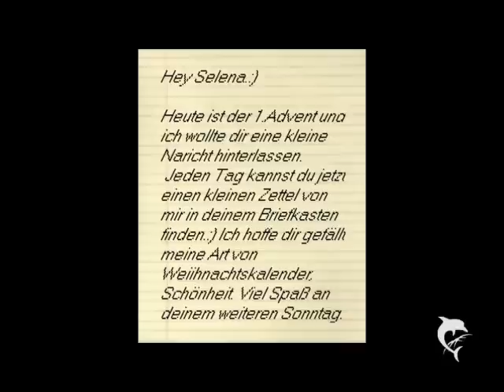Christmas Letter Part15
Ich spürte an meinem Bein schon etwas hartes,als er mich zum wiederholten male heute küsste."Wir sind bedrunken."Sagte ich kichernd,als er seinen Mund einen Moment von mir löste."Naund?"Fügte er leise hinzu und küsste mich wieder.
Durch einen Spalt sah ich,dass dort irgendein Zimmer ist und zog ihn in den Raum und löste mich nicht eine Sekunde von ihm.
"Was hast du vor?"Sagte er lallend und ich grinste ihn an.
"Vollenden,was du angefangen hast.Und wenn wir einmal sowieso nur in Unterwäsche rum stehen."ich kicherte immernoch die ganze Zeit und Justin fing wieder an mich zu küssen,doch jetzt noch leidenschaftlicher und intensiver als vorher.
Ich spührte Justins Zunge,die in meinen Mund wollte und lies ihn gewehren und spielte mit seiner Zunge.Er kann wirklich verdammt gut küssen.Da hat man einfach Lust auf mehr.
Justin wanderete mit seinen Händen an meinen Po und zog mich näher zu sich.
Ich wollte ihm noch näher sein,also legte ich meine Arme um seinen Hals.
Ich merkte,wie seine Hände meinem Po spielten und Justin immer wilder wurde beim Kuss.
Er will es,er will es mit mir.Hier und Jetzt sofort.
Ganz langsam,schon fast wie in Zeitlupe,wanderte er mit seinen Händen hoch zu meinem BH und machte ihn auf.Fast wie ein kleines Kind,was gerade eine Spielzeugeisenbahn bekommen hat,sah er meine Brüste an und begann damit zu spielen.
"Justin."Stöhnte ich auf,weil es kitzelte,was er tat und er grinste mich nur an.
"Gefällt es dir wohl?"Flüsterte er und begann wieder mich zu küssen.
Wie sehr es mir gefällt gerade,dieser Moment mit Justin.Nur wir beide und so nah.
Ich konnte auf seine Frage keine richtige Antwort geben,sondern nickte nur leicht,weil er meine Brüste immernoch massierte.
Als Justin von ihnen ablies sah ich die riesen Beule an seiner Hose und ein grinsen huschte über meine Lippen.Es klingt komisch,aber schon oft habe ich mich gefragt,wie groß er wohl ist.Vielleicht liegt es a daran,dass Joe,Zayn und Justin sich immer übertrumpfen wollen und jeder der drei den größten haben will.
"Du siehst so heiß aus Selena."Ich grinste und der Alkohol benebelte noch mehr mein Hirn.Ich kann es nicht fassen,was Justin und ich hier machen.
"Du auch."Hauchte ich und Justin zog langsam seine Boxershort runter und sein Penis war schon relativ steif und größer,als der meines Exfreundes,obwohl er nur halb steif ist.
Justin hat echt einen riesen Penis und irgendwie hatte ich angst,dass es weh tut,doch mein Kopf machte im Moment sowieso nicht mehr mit.
Justin stand nun vollkommen nackt vor mir und küsste mich wieder.
Die ganze Zeit küsste er mich,was mich immer mehr aufgeilte irgendwie.
"Justin ich wi-"Er legte seinen Finger auf meinen Mund und nahm meine rechte Hand und legte sie an seinen Penis.Als er den Finger von mir weg nahm küsste er mich wieder und ich rieb der weile seinen Penis auf und ab,was er mit lautem stöhnen quittierte.
Justin drückte mich aufeinmal auf das kleine Bett,was hier in dem Raum stand und zog nun auch meinen Slip aus.Er zog ihn über meine Beine und ich half ihm einwenig,beim ausziehen.
"Wir brauchen ein Kondom."Sagte ich kichernd und Justin griff einfach in den kleinen Schrank neben dem Bett und holte eins raus."Wohe-"Er grinste."Glück gehabt."
Er zog das Kondom über seinen riesen großen und harten Penis und sah mich an.
Er drückte mich wieder mehr auf Bett und setzte seinen Penis bei mir an und drückte ihn sanft in mich hinein,was total weh tat,weil ich noch eng war,weil mein Ex Freund nicht ansatzweiße so einen großen hatte wie Justin.
"Ah."Sagte ich leise und Justin stoppte sofort."Tut es sehr weh?"Ich unterdrückte meine Tränen und schloss meine Augen."Mach bitte weiter."Sagte ich mit zittriger Stimme und Justin glitt langsam weiter in mich hinein.Sein Penis füllte wirklich alles von mir aus.
"Ich mache vorsichtig."Sagte er,als er ihn etwas schneller wieder raus zog und dann wieder hinein stieß.Am Anfang tat es total weh,doch irgendwann war es einfach nur noch schön und alles in mir kribbelte,wie tausende kleine Schmetterlinge.
"Justin."Stöhnte ich die ganze Zeit."Schneller."Rief ich in sein Ohr und er erfüllte es gleich und nagelte mich schnell.
Wenn ich nicht wüsste,dass Justin nur mein bester Freund ist,dann würde ich denken,dass es der beste Sex ist,den man nur haben kann.
Als Justins Penis in mir zu zucken began,wusste ich,dass er gleich kommt und mein Orgasmus bahnte sich auch an.
"Justin."Schrie ich ihn raus und er kam auch in dem Moment.
Wir lagen noch lange wortlos nebeneinander und küssten uns öfters,bis wir aufstanden,unsere paar Klamotten an zogen und gingen raus,wo die anderen besoffen lachten und halb nackt da saßen."Na habt ihr gefickit?"Sagt Zayn lachend und wir beiden lachten auch und Justin küsste mich wieder.

Was mögt ihr an der Story besonders?
BEI UNS SCHNEIT ES SCHONWIEDER-.-
Total scheiße alles!-.-'